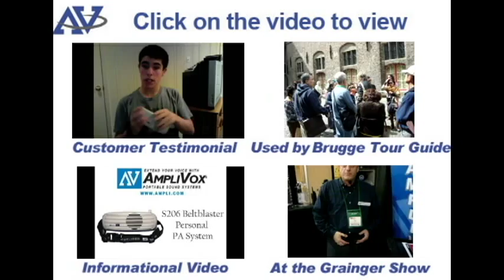How does a Blind Person Ski? With an Amplified Guide using an AmpliVox Belt-Blaster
American Businesswoman Mary Kay Ash once said, "Don't limit yourself. Many people limit themselves to what they think they can do. You can go as far as your mind lets you. What you believe, remember, you can achieve."

The organization named "Maine Handicapped Skiing" knows this full well and does not let their limitations limit them in doing what they love---hitting the slopes.

Blind skiers are aided by guides who help them navigate down a mountain by giving instructions such as "turn a left" and "turn a right" to make it down the mountain safely.

To ski effectively, the voice of the guide needs to be heard loud and clear---that is why they use the Amplivox Belt-Blaster Personal PA System to amplify their voices.  Mountain tops are notorious for high winds which can make communication difficult, but the Belt-Blaster extends the guide's voice over the wind and other ambient noises with excellent sound quality.

"AmpliVox Belt Blaster provides improved safety as well as clearer communication.
Using the Belt Blaster allows the guide to keep their eyes focused forward on the path ahead without needed to turn their head around to call out directions to the adaptive skier they are guiding."

This video features a Maine Handicapped Skier and guide using the Amplivox Belt-Blaster while skiing on Maine's Sugarloaf Mountain.

For more information on the Amplivox Belt-Blaster or Maine Handicapped Skiers please visit blog.ampli.com or SkiMHS.org.

Amplivox Sound Systems, Extend Your Voice

amplivox portable pa system belt blaster waistband amplifier s206 s207 "blind skiing" "blind skiers" disability disabilities "special needs" "support disabled" "sports for the disabled" "blind kids" "disabled kids" "activities for the disabled" "computers for the disabled" "games for the disabled" "adaptive ski" "ABSF" children loudspeaker megaphone assistive technology